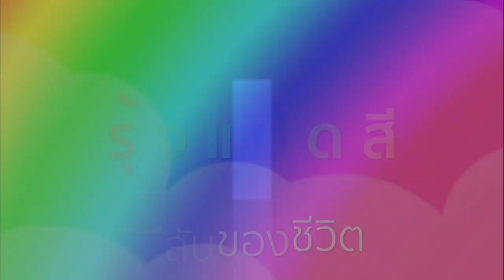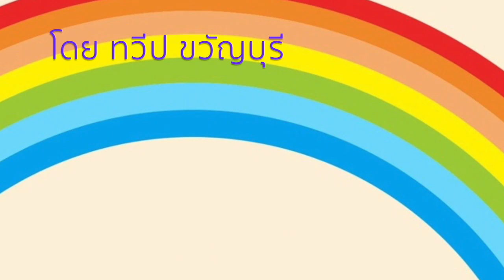ครบทุกข่าว กับ สื่อกลาง ๑๒ มกราคม ๖๒#รุ้งแปดสี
เกาะติดข่าว ทุกเช้าของวัน กับ
" สื่ อ ก ล า ง "

๐๖.๐๐-๐๗.๐๐ น.วันจันทร์-เสาร์